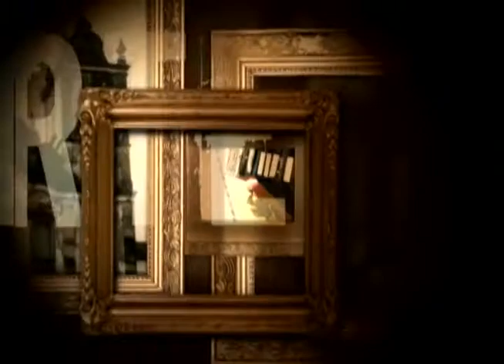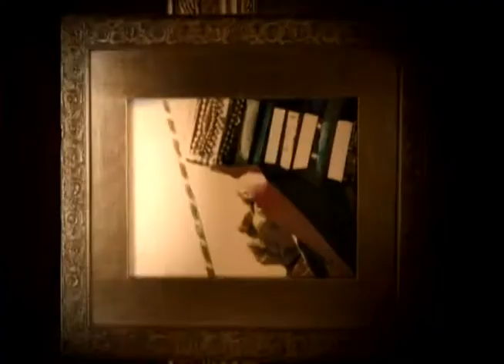3 FLIMAR BLOCO 01